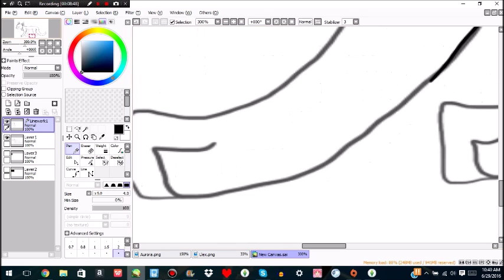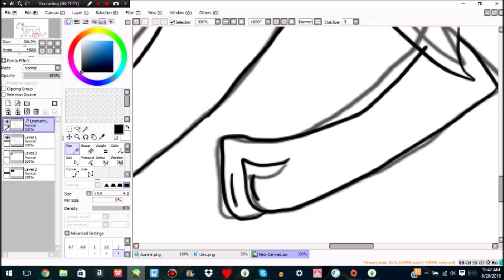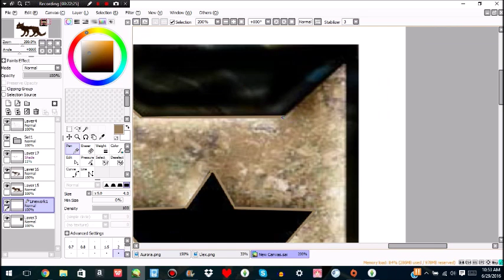Adderfang {Speedpaint}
"Would you sacrifice our own kits and elders to save theirs? If we don't attack now, ThunderClan will be destroyed. Is it not worth risking a few WindClan lives to save all of ours?" - Adderfang in Bluestar's Prophecy

Programs used:
Paint Tool Sai, Bandicam, Windows Movie Maker

Kill Your Heroes - Awolnation